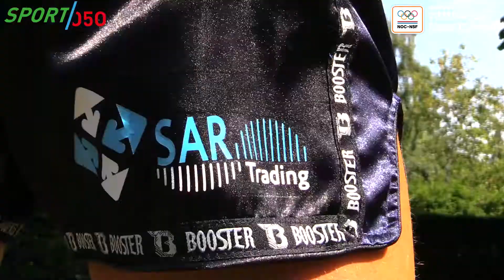Sportpromotor Sarèl de Jong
Onze sportpromotor en wereldkampioen kickboksen Sarèl de Jong roept inwoners in Groningen op, om mee te doen aan de Nationale Sportweek van 20 t/m 29 september. We gaan de start van het nieuwe sportseizoen samen vieren! Bekijk het bomvolle programma in Groningen op